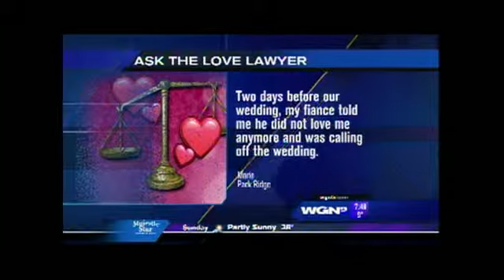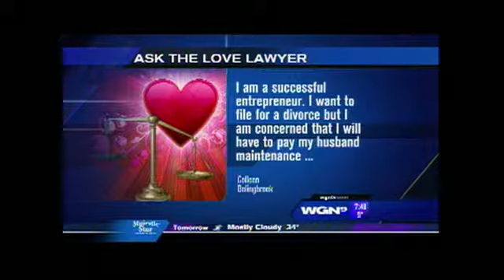Corri Fetman - The Love Lawyer on WGN